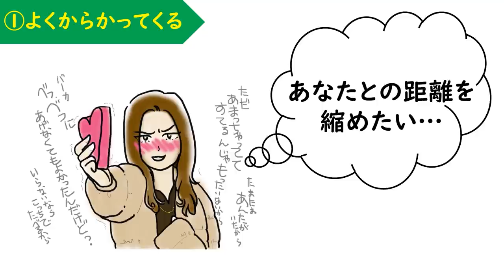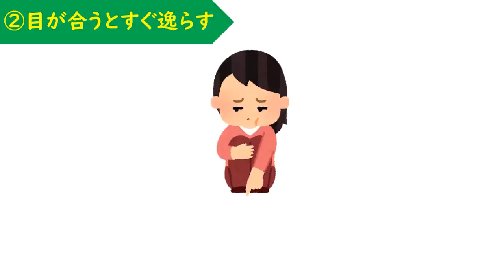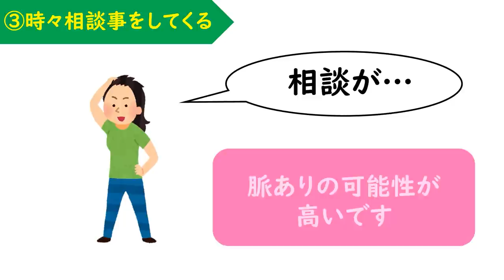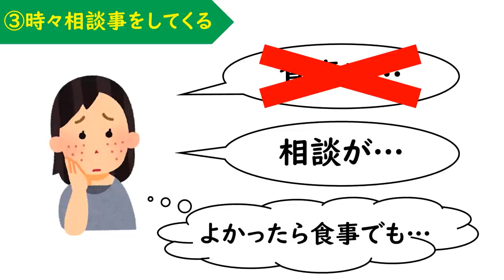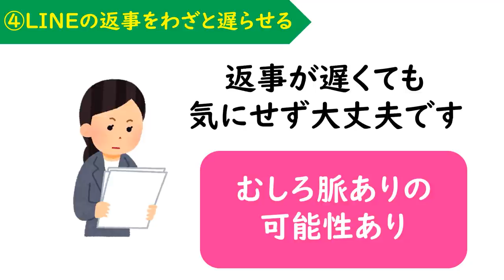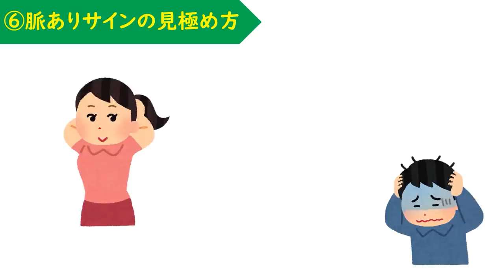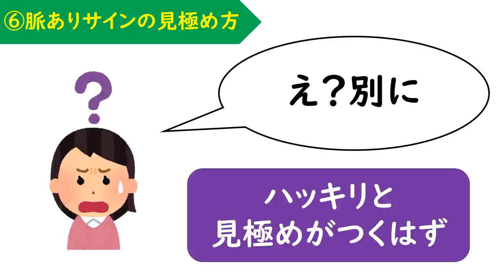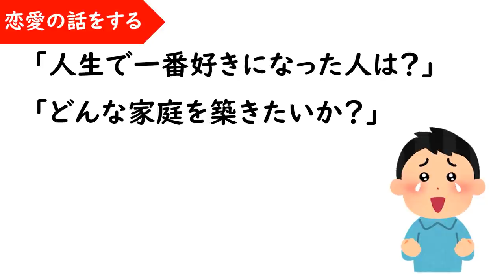9割の男が見逃す女性の脈ありサイン！ほとんどの男性が気づいてない！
気になる女性からなかなか好かれないと悩んでいる人も
しかし、それは女性からの脈ありのサインを
見逃しているだけかも知れません。
本日は多くの男性が見逃してしまう女性の意外な脈ありのサインをお伝えいたします。

「イケメンじゃなくてもモテる理由！」と「女性に人気のあるフツメンの共通点とは？